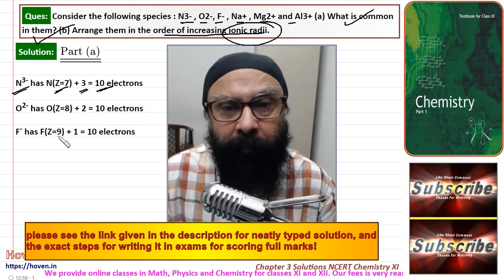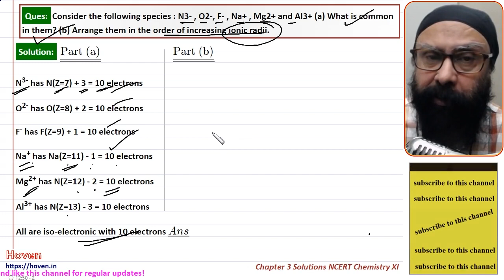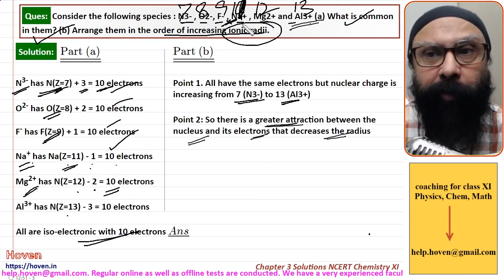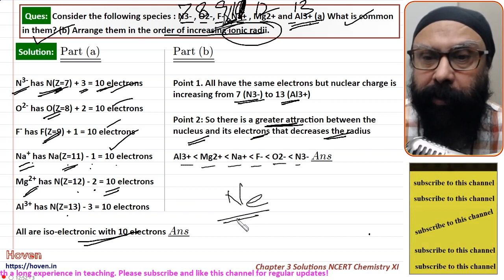Q3.12 Consider the following species : N3- , O2-, F- , Na+ , Mg2+ and Al3+ (a) Wh... | NCERT/XI/Chem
(NCERT Class XI Chemistry Chapter 3 Solutions) Q3.12 Consider the following species : N3- , O2-, F- , Na+ , Mg2+ and Al3+ (a) What is common in them? (b) Arrange them in the order of increasing ionic radii.